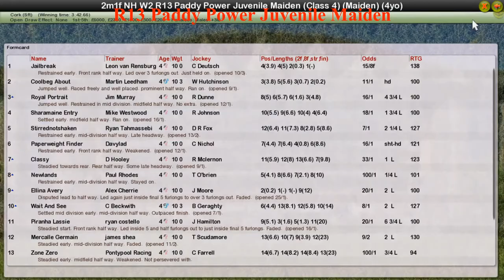NH WK2 R13 Paddy Power Juvenile Maiden